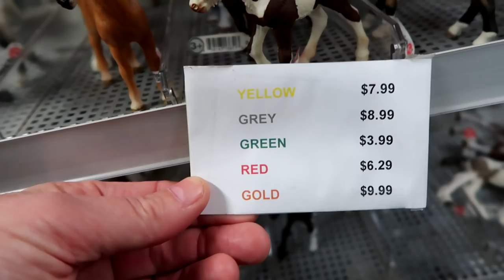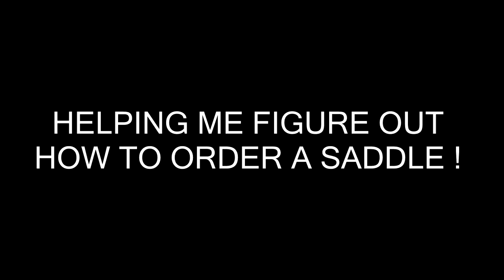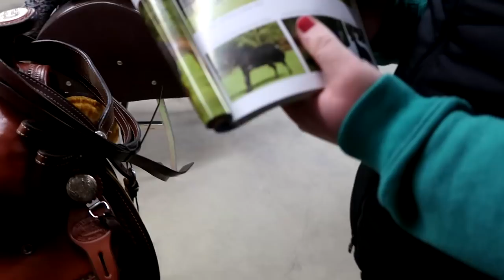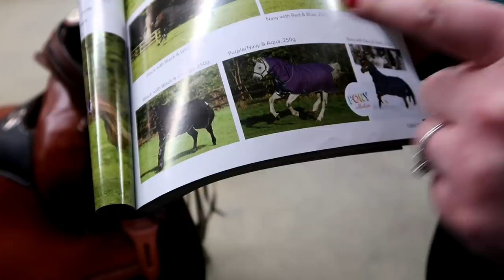SADDLE SHOPPING AND BUYING MORE STUFF FOR OUR HORSE! Day 360 (12/28/17)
SADDLE SHOPPING AND BUYING MORE STUFF FOR OUR HORSE!

DaybyDayVlogs
110 North Front Street - A3,
Suite #213
Belleville, Ontario, K8P 0A6
Canada